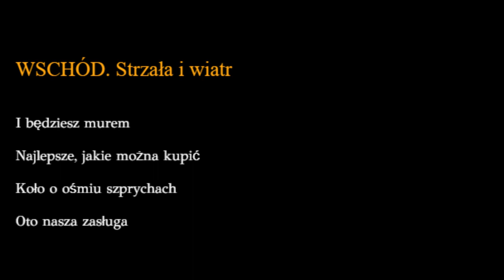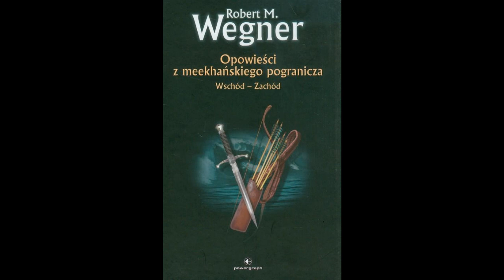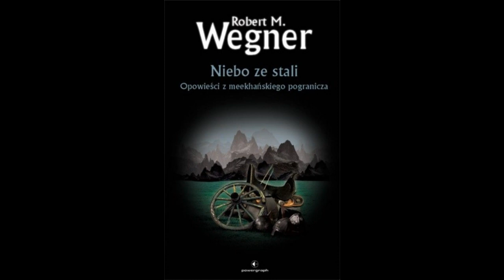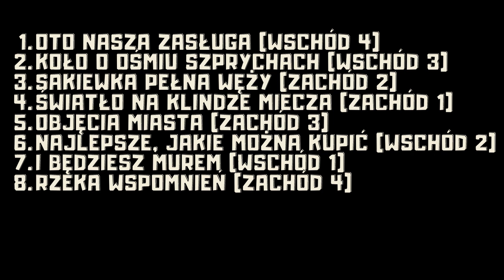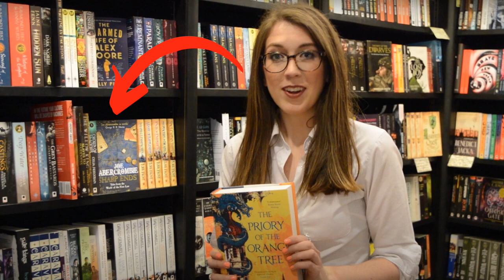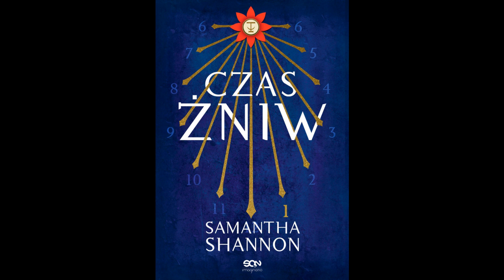CZAS ŻNIW i OPOWIEŚCI Z MEEKHAŃSKIEGO POGRANICZA WSCHÓD-ZACHÓD | SHANNON i WEGNER | RECENZJA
Tu w opisie jest trochę tego, a nawet nieco tamtego.

0:00 Wstęp
1:45 Opowieści z Meekhańskiego Pogranicza Wschód-Zachód | Recenzja
13:50 Czas Żniw | Recenzja